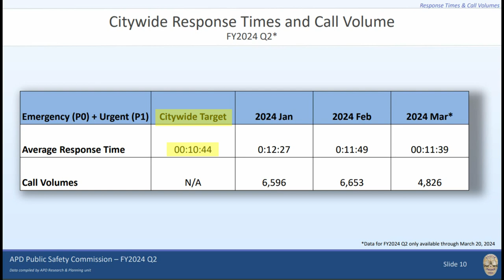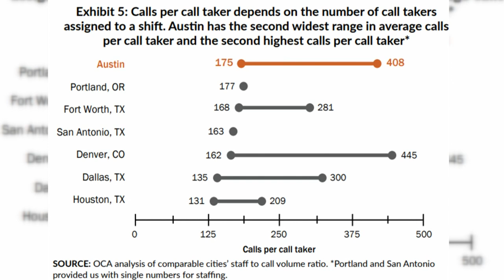Austin emergency response faster but misses target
In 2024, Austin's emergency response times have improved, with nearly 93% of 911 calls answered within 15 seconds, up from around 75% in 2023, but the average response time of 11.5 seconds still falls short of the city's 10.75-second target.